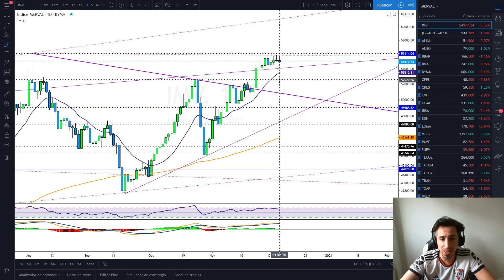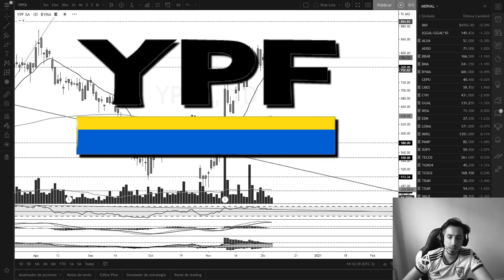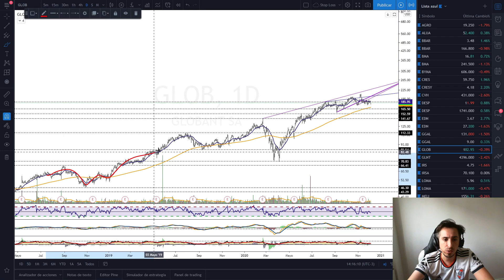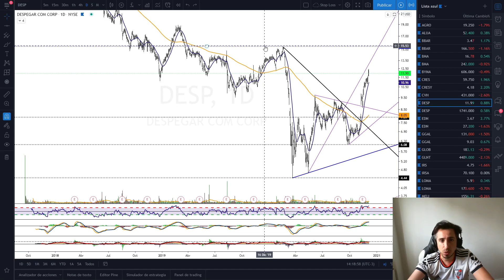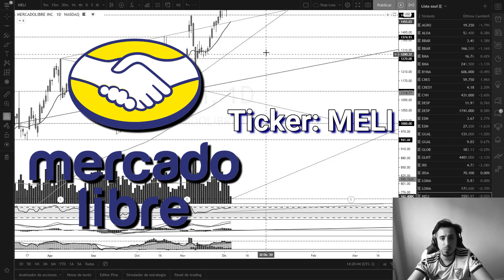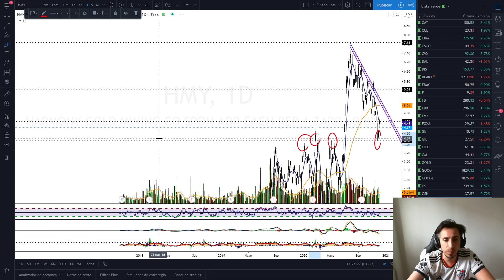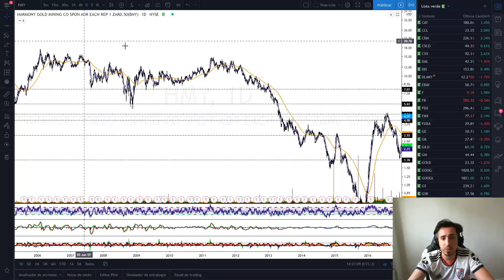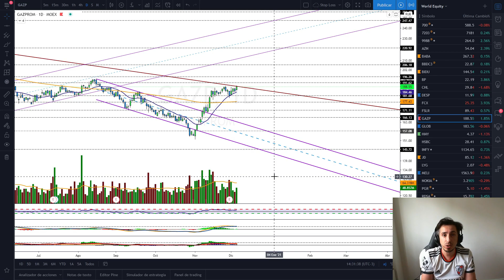GANALE al MERCADO 💪8 CEDEARs y ACCIONES ARG. 👉 $IMV $GGAL $TECO2 $YPFD $GLOB $DESP $MELI $HMY $GAZP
0:00 IMV
3:17 GGAL
5:07 TECO2
7:10 YPF
9:58 GLOB
12:50 DESP
15:15 MELI
18:00 HMY
22:12 GAZP